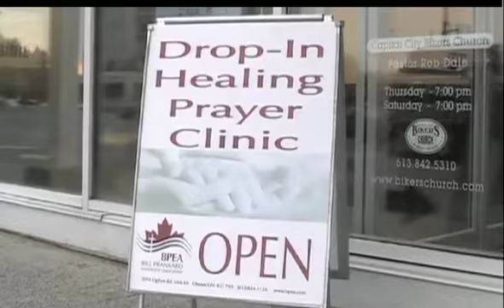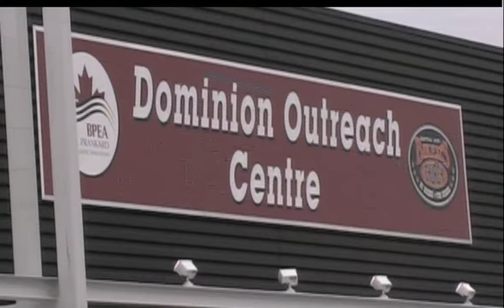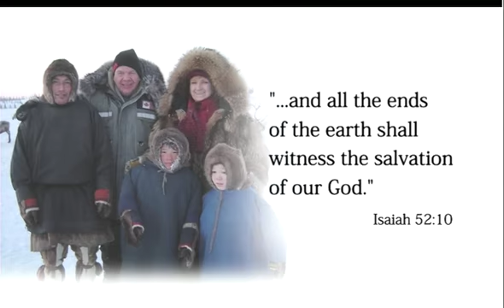Reaching The Canadian North With The Gospel - Kenneth Copeland Ministries and Bill Prankard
Because of the support of our Partners and Friends, Kenneth Copeland Ministries is able to reach out beyond our everyday ministry efforts and contribute to more than 100 ministries in more than 120 countries through various churches, ministries, orphanages, youth programs, rehabilitation centers and educators.  Bill Prankard Ministries ministers to those living north of Canada, into Russia and around the world.